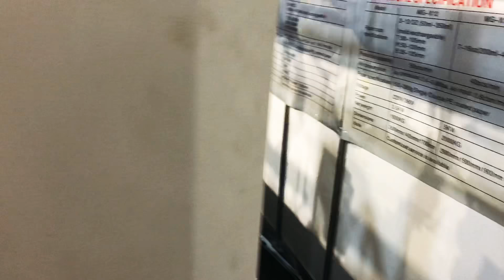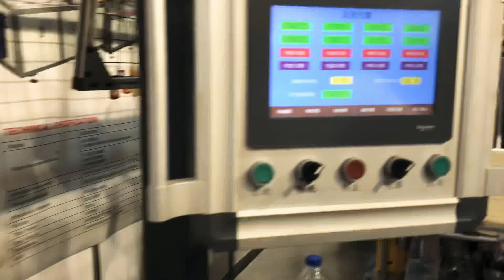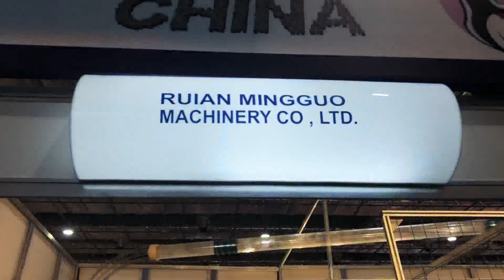Egypt exhibition paper cup machine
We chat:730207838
Skype:annyanqin

Thanks & regards
PhoenixAnny.An
Sales Manager